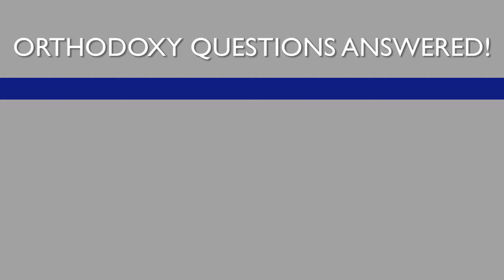Orthodoxy Questions Answered! #173 FULL EPISODE (4/18/24)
Last night, we are experienced some extreme internet issues. As always, we have a recorded backup of the full episode which we present here in full. Enjoy!

Tonight from 7:00 - 8:30 p.m. ET, Father Maggos will be hosting a live-stream dedicated to answering your questions on Greek Orthodoxy. Please have your questions ready and we'll be selecting them from the chat during the show!

Handbook for Orthodox Catechism